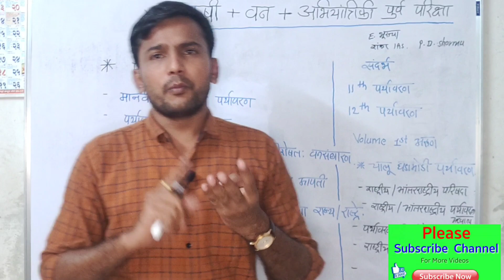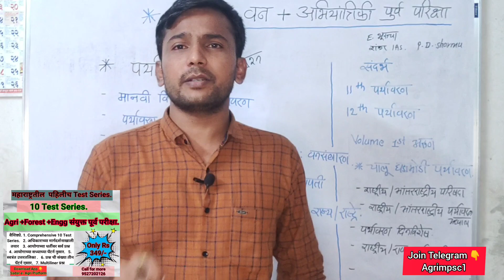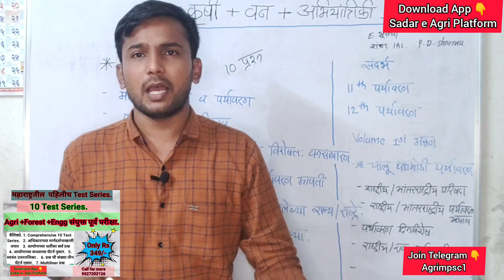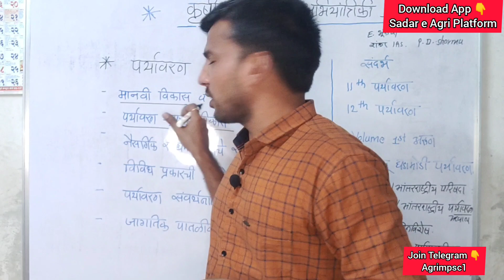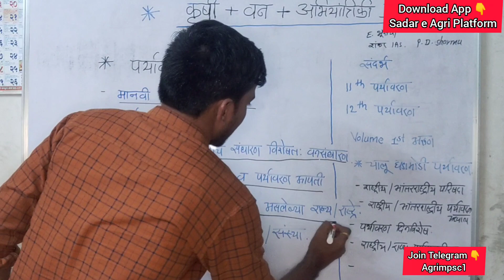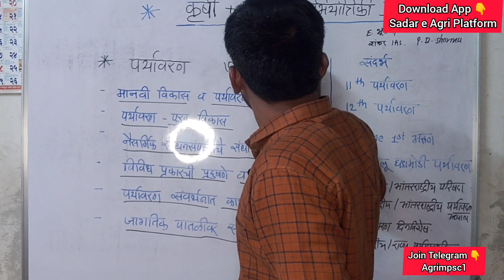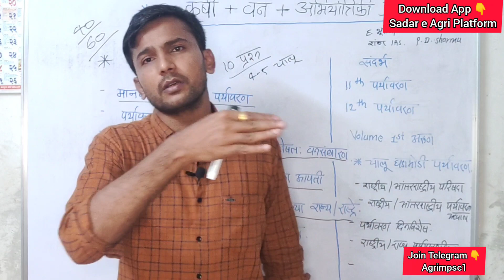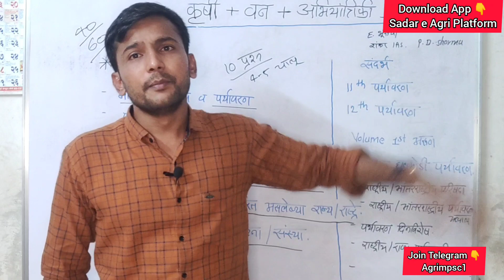@ पर्यावरण/ Environment Agri + Forest + Engg संयुक्त पूर्व परीक्षा / Environmental Science Mpsc.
@Agri+ Forest + Engg संयुक्त पूर्व परीक्षा पर्यावरण / Environmental Science./ Refrence Book / प्रश्न कसे असतील.

# Agri mpsc Study
# Agriculture Mpsc

महाराष्ट्र राजपत्रित तांत्रिक संयुक्त पूर्व परीक्षा
Maharashtra gadget technical service pre exam 2021,

technical service pre exam

Agrimpsc1.

Agriculture mains

Agrimps Book list ,

Test Agri mpsc

forest MPSC,

कृषी सेवा , वन सेवा, forest mpsc,

Trantik seva,

कृषी अधिकारी,